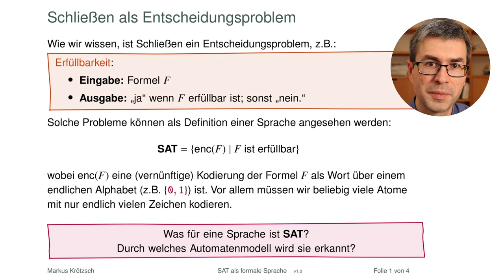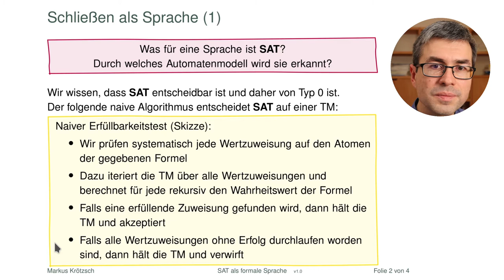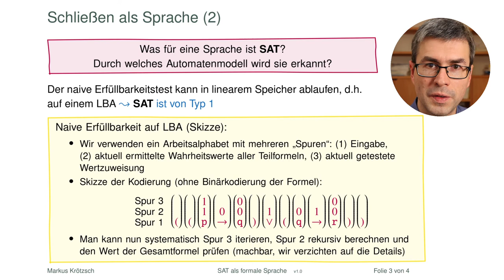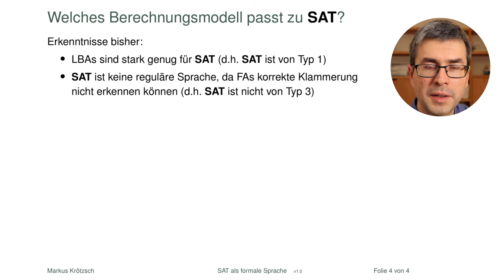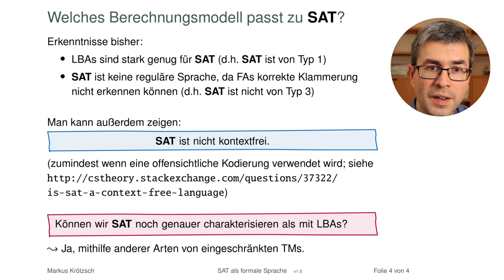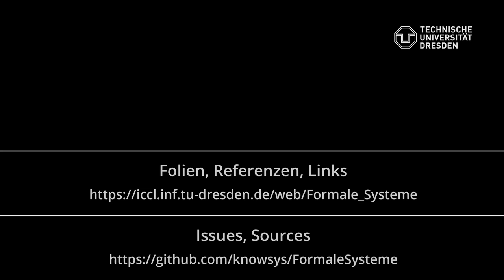Logisches Schließen als formale Sprache?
Die Menge aller erfüllbaren aussagenlogischen Formeln ist gleichzeitig eine formale Sprache, passt also gut in der Thema dieser Videoreihe. Aber was für eine Sprache ist das eigentlich? Eine reguläre wohl kaum (warum?). Trotzdem ist die Frage nicht unsinnig und sie leitet uns in diesem kurzen Video zum Thema Komplexität hin.